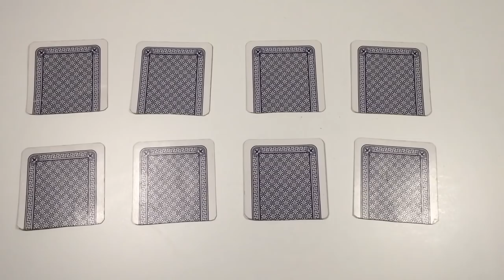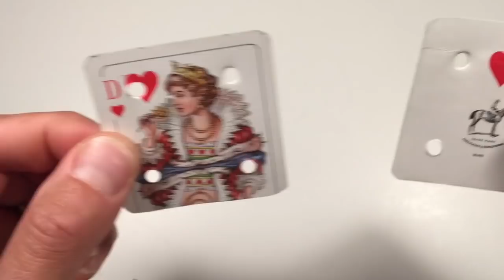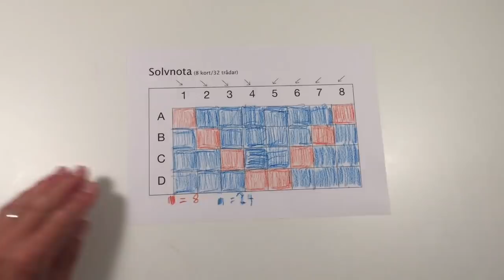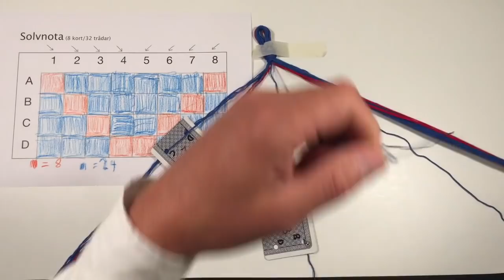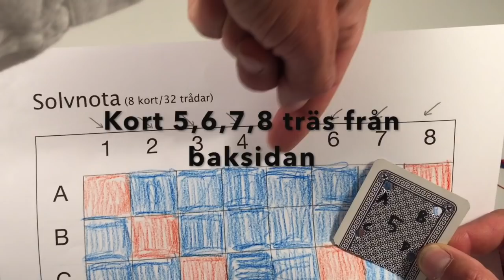Tablet weaving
Tutorial that show how to make your own tablet weaving. Very simple and easy weavingteknik in making bands.